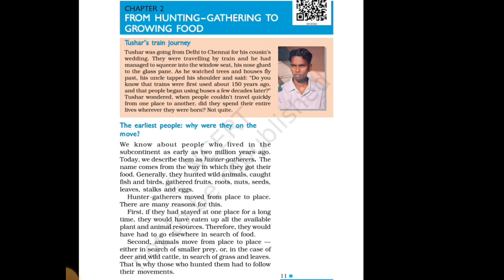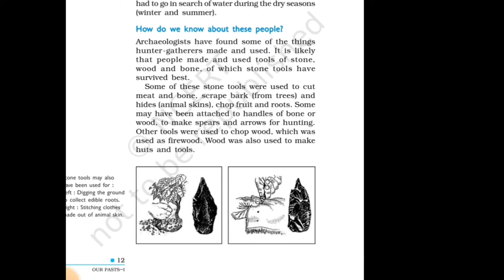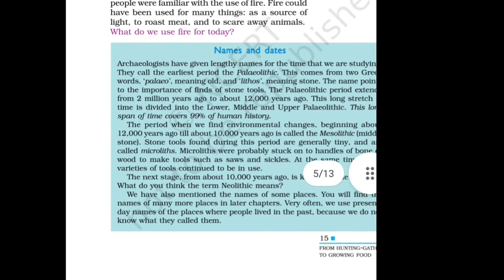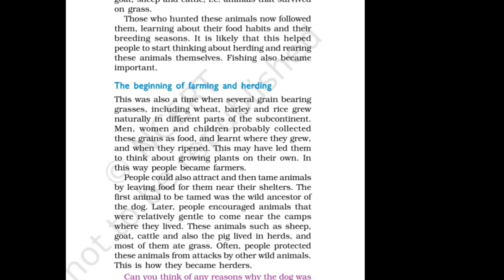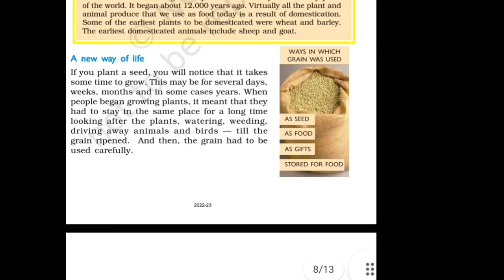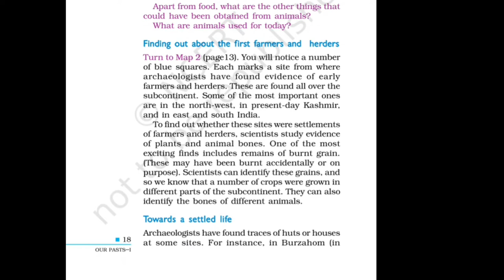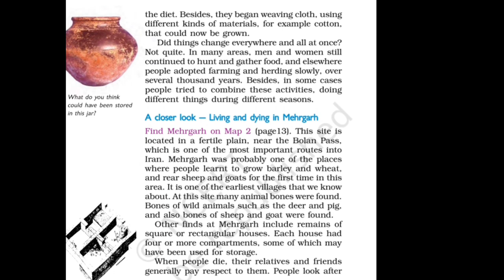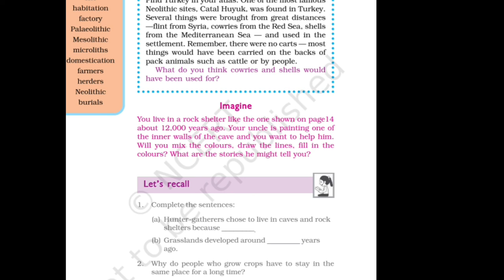NCERT class 6|History|chapter 2|line by line explanation|শিখৰthe peek